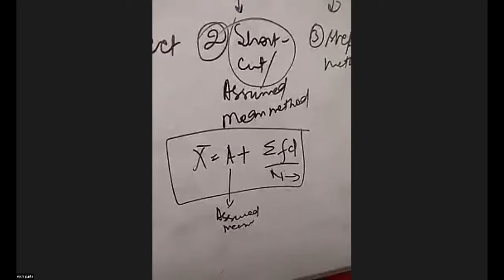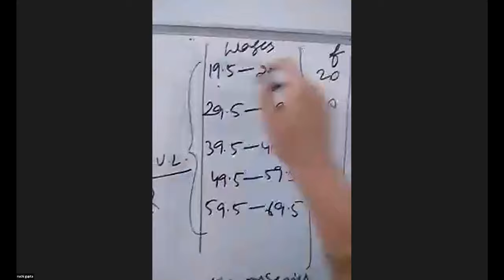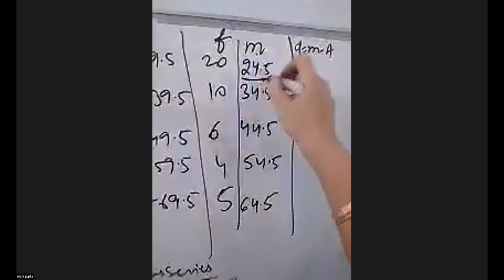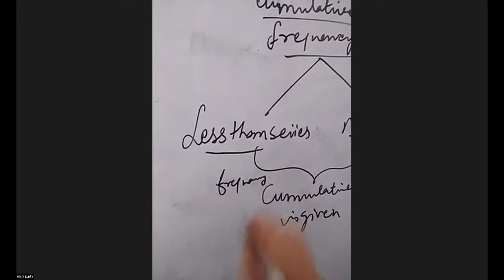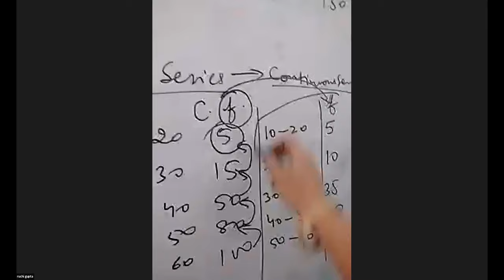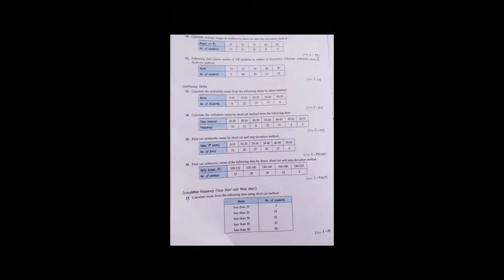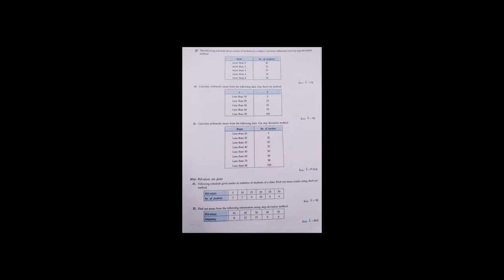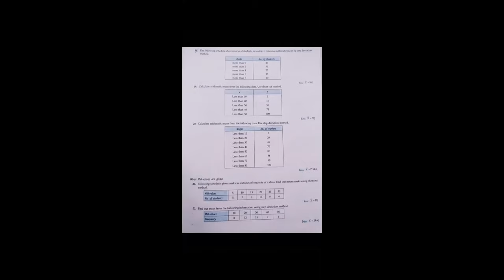11th Economics extra class 26 Sep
Consumer's equilibrium